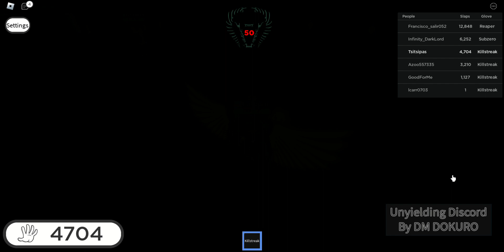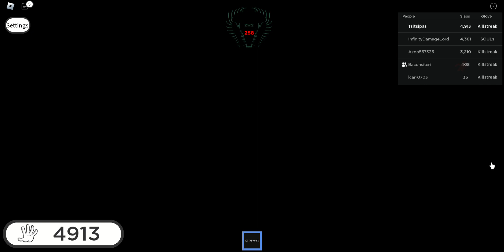Αν δεν πάρω 250 kills το βίντεο δεν κλείνει